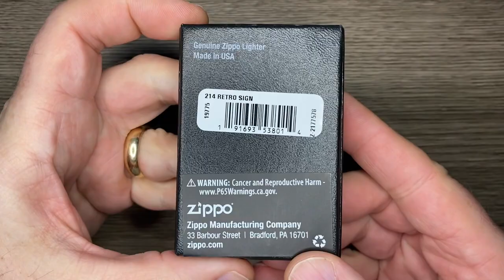Retro Zippo Sign design by Chuck Riley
Here is a quick in hand look at our Exclusive Retro Sign Zippo lighter. A huge THANK You to Zippo for allowing us to use their name and iconic Flame in this design.